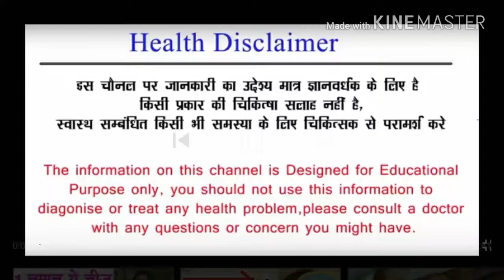hair treatment by doctor Tyagi बालों का झड़ना और गंजापन कैसे खत्म करें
hello Frndz... my channel is all about health tips to improve the life standard of people i am not a doctor and my all information is depend on my study on Ayurveda and other books and other content about health i am a fitness lover so love to share my tips and experience about my journey to fitness i give gharelu nuskhe from my Ayurveda experience and study before use any nuskha please consult with your doctor weather this suit your health condition or not thank you very much and keep enjoying life